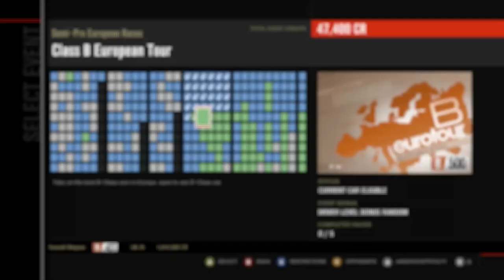Forza Motorsport 4 Playthrough - Class B European Tour - Episode 31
Chapters:
00:00 - Intro
00:53 - Hockenheimring
09:01 - Mugello
16:43 - Hockenheimring
25:44 - Silverstone
33:17 - Nurburgring GP